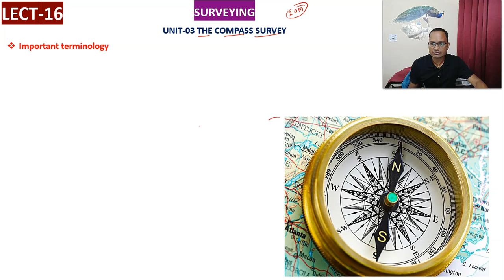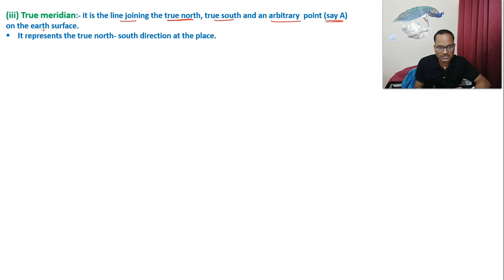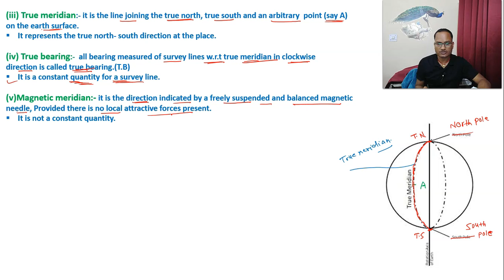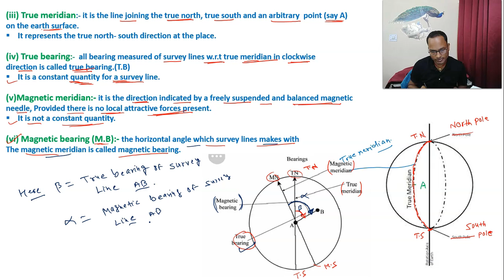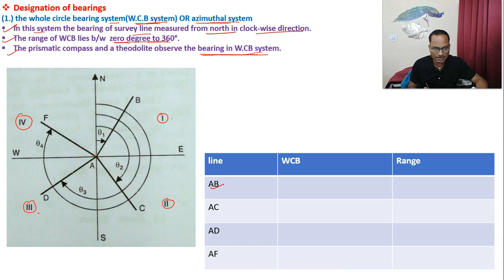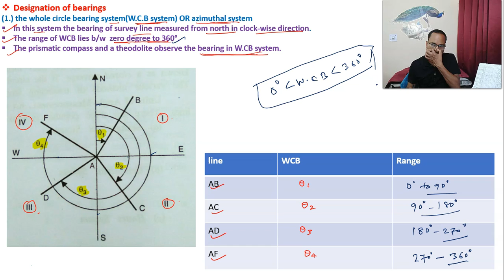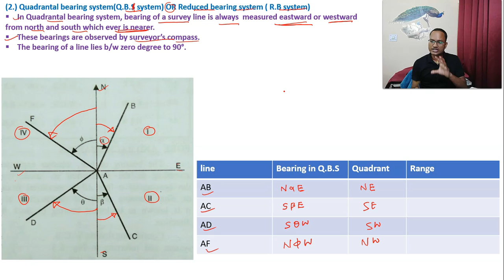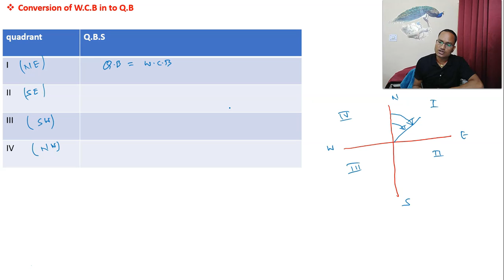LECT-16,SURVEYING// COMPASS SURVEY// Bearing//meridian//WCB//QBS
Hello! my dear students, in this lecture i have discussed about the compass survey. in this lecture i have discussed about bearings, meridian, true meridian, true bearings, magnetic meridian, magnetic bearing, designation of bearings i.e WCB and QB system. i hope it will be helpful for your upcoming examinations.
thanks.